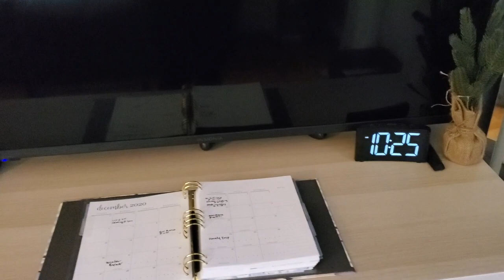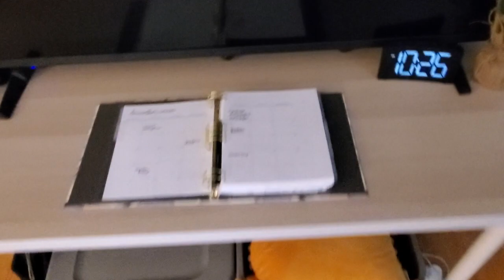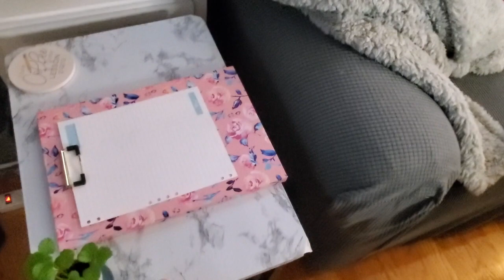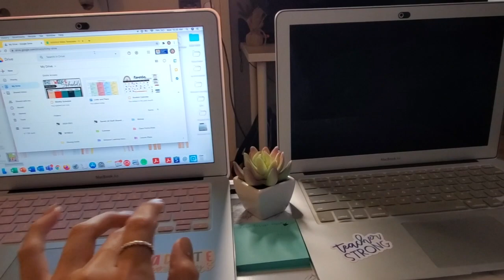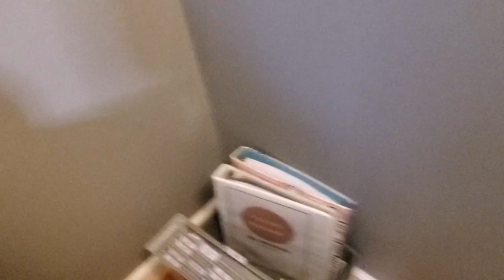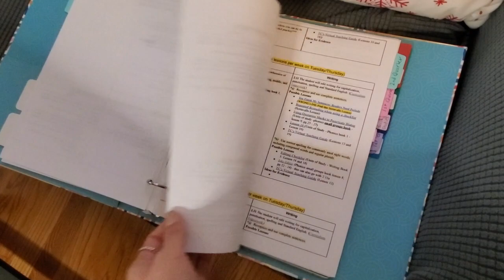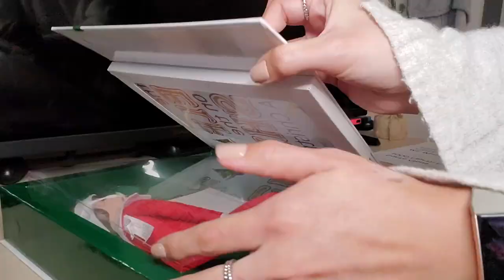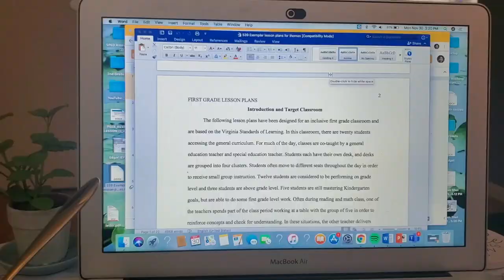VLOGMAS DAY 1- Virtual Teaching- Virtual Classroom Tour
Decemeber is here! Vlogmas Day 1